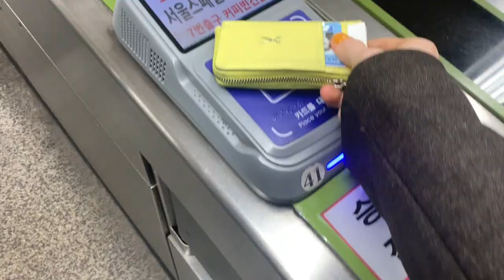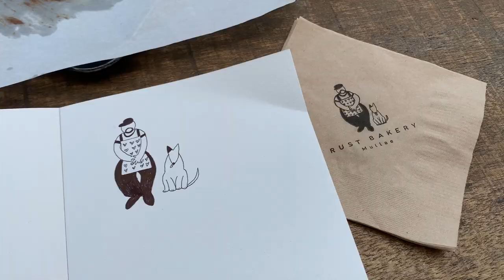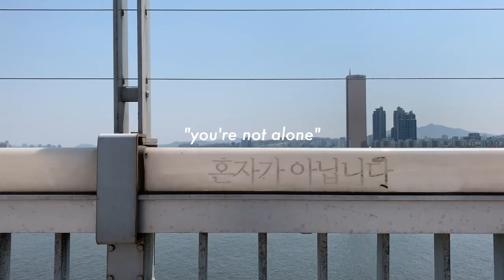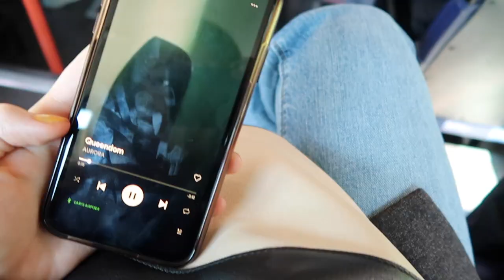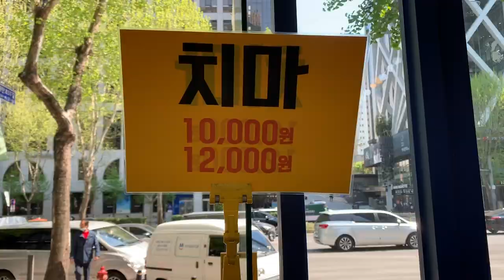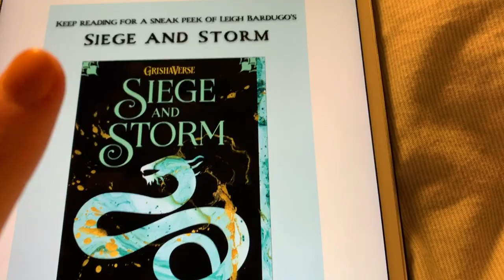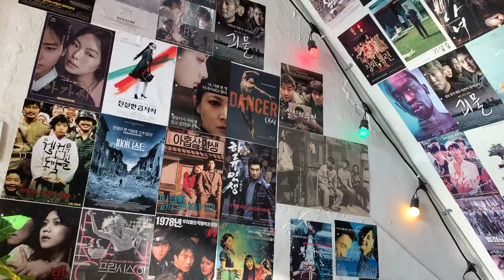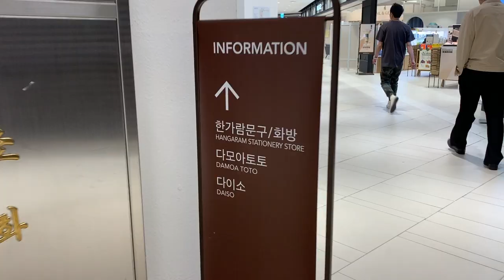cafes, sunsets, and thrifting in seoul | my life in korea vlog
! *HELLO! I am doing a "day without a phone" challenge on the day this goes live so I'm not going to be able to respond to comments immediately but I promise I'll be back in 24 hours* ! Also at 15:19 I mention a wedding but I somehow cut out the part when I said that my friend got married that day so that's why I didn't film earlier on Saturday^^

Hi guys! Here are just a few days last week where I hit a few cafes and am getting out of my house more and more! Summer is officially here in Seoul and I am most definitely not prepared. As I am writing this, it is 27C (75F) and its not even noon. Great. But on the bright side, the days are longer and the sunsets are WILD! Hoping to get out more and show you how green Seoul is :') Hope you're all well and sending love as always!

Shadow and Bone
King of Scars

🎥 Shot with:
Canon G7x Mark ii